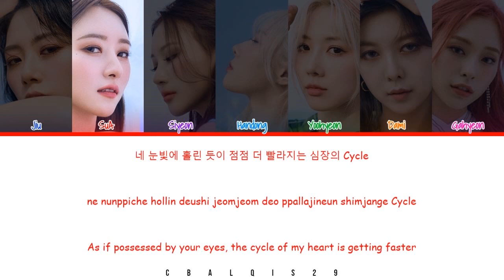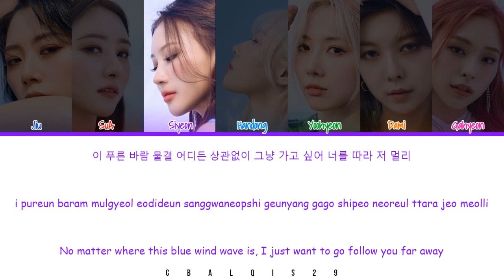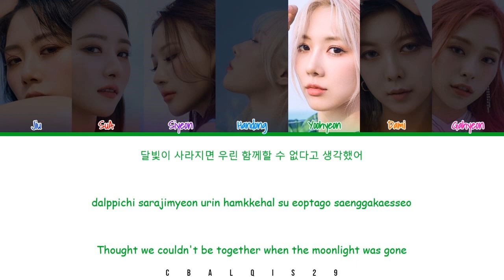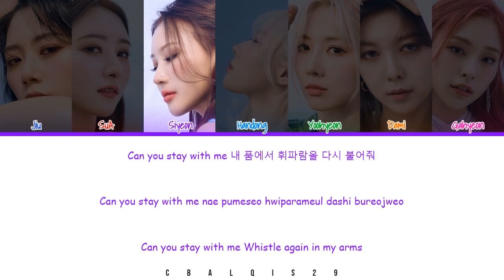DREAMCATHER (드림캐쳐) - 'WHISTLE' (Color Coded Lyrics Eng/Rom/Han/가사)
Dreamcatcher 드림캐쳐 'Whistle'

• Artist: Dreamcather (드림캐쳐)
• Song🎵: Whistle
• Album: Special Mini Album "Summer Holiday"
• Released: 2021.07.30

Member : JiU, SuA, Siyeon, Handong, Yoohyeon, Dami, Gahyeon
My Bias : Siyeon, Dami

©︎ 2021 GENIE MUSIC Entertainment